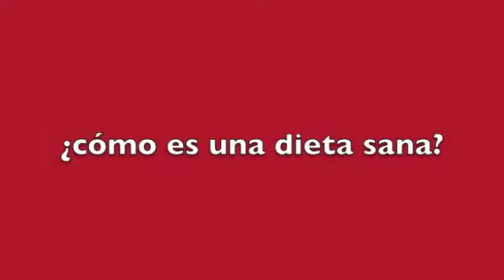entrevista nutricionista: Vida saludable para universitarios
Este video pertenece al reportaje Vida saludable para universitarios de la web